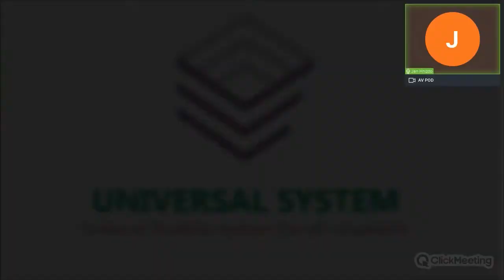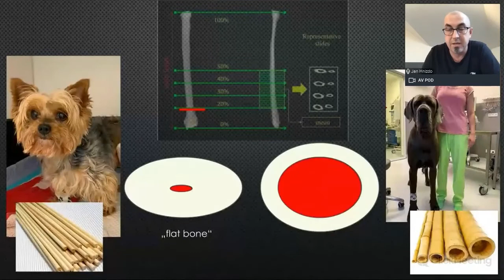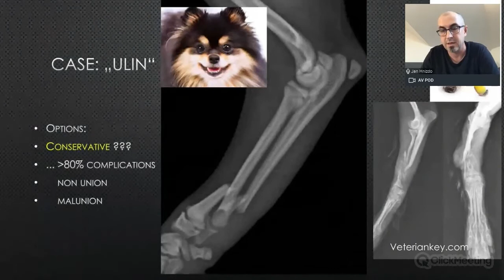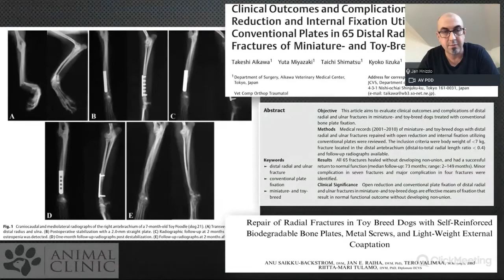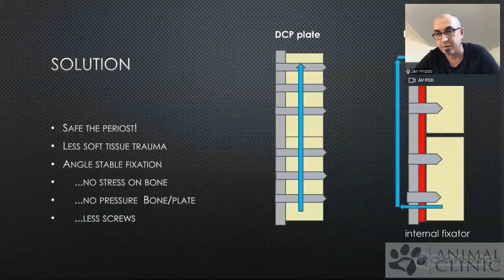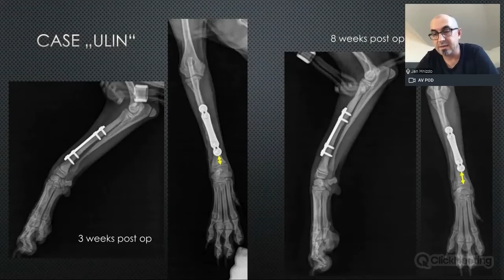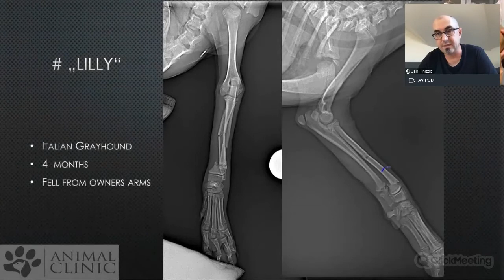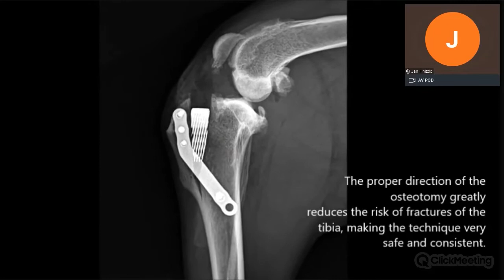Antebrachial fractures in toy breed dogs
Antebrachial fractures are a common orthopedic problem in toy breed dogs. Especially with conservative management a high complication rate is observed (atrophic non union, malunion, infection..). Multiple techniques were described for treatment of this fractures, including linear and circular ring fixators or standard, mini DCP plating. The lecture describes the specific ethiology of this challenging fractures in very small patients with a special focus on the treatment with angle stable („locking“) micro implants (1,7 and 1,3mm system).  The author describes the in detail the application of locking implants in toy breed dogs from 1 kg to 4.5 kg and presents his outcomes and possible complications. The fracture site is in most cases in the distal half of the antebrachium, in many cases very distal. Stress protection is a common problem observed in some dogs after bony fusion. If stress protection is detected a few weeks after bone healing a staged deconstruction (removal of some screws) is recommedned. Complex cases will be disussed in the lecture as well as tricks for reposition and postoperative management. Particularly cases with very short distal fragment profit from the application of angle stable micro implants, in many cases a total number of four screws and four engaged cortices on each site of the fracture is sufficient for stabilisation.